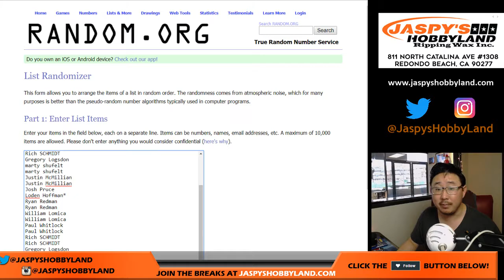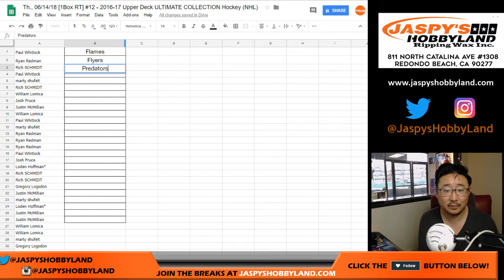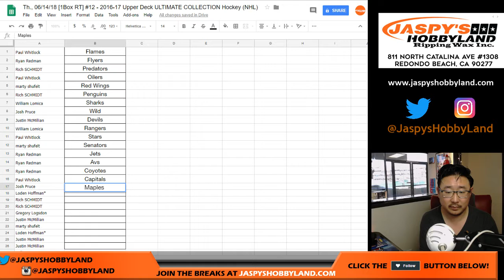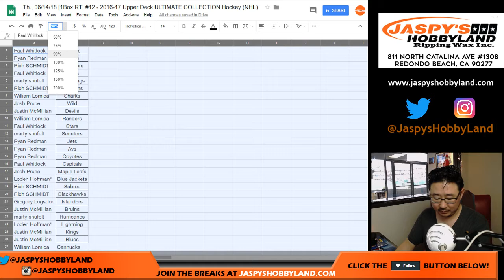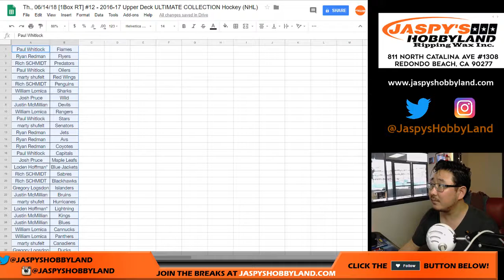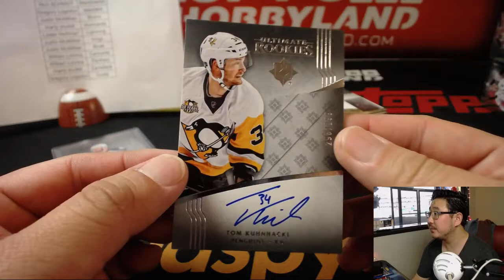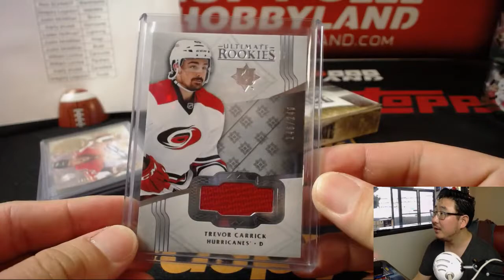Th., 06/14/18 [1Box RT] #12 - 2016-17 Upper Deck ULTIMATE COLLECTION Hockey (NHL)